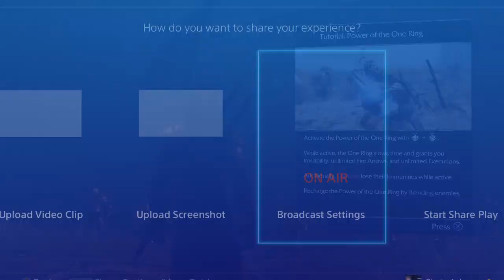Shadow of Mordor Bright Lord DLC 1 of 6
Playing through the Bright Lord DLC for Shadow of Mordor.